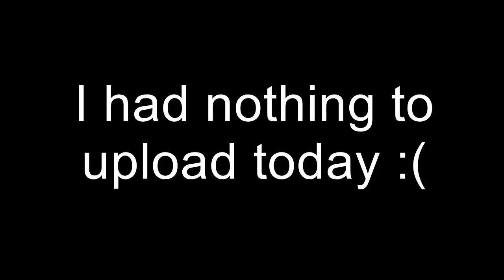Random Music Thingy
I made some music...
It went... well.